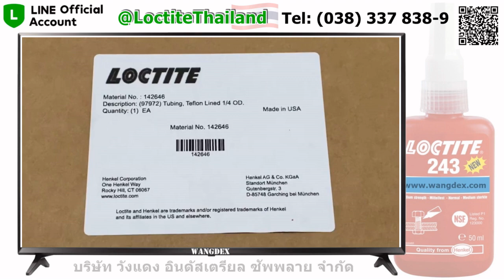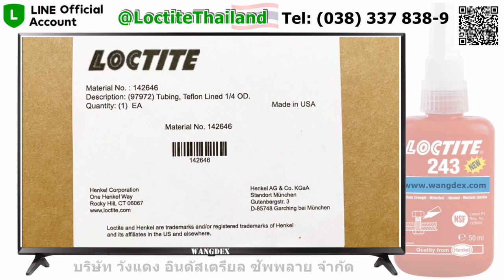LOCTITE 97972 (IDH 142646) is Black PTFE Lined Tube 1/4 OD supplied in 10m length/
PTFE Lined Tube ¼" O.D. Black Fluid Tubing (10m).
LOCTITE 97972 (IDH 142646) is black PTFE Lined Polyethylene Tube ¼" O.D. supplied in 10m length. 1/4" O.D. tubing is item 142646

Loctite 97972 tubing. Diameter of the 97972 tubing is 1/4 in.

จำหน่าย :  | ใบเลื่อยสายพาน ARNTZ, PONTUS, SIMONDS | กาวอุตสาหกรรม LOCTITE | ปั๊มผสมของเหลวไม่ใช้ไฟฟ้า DOSATRON | เครื่องเลื่อยสายพาน BEKA-MAK | เคมีภัณฑ์ HENKEL |

- ผู้นำเข้าใบเลื่อยสายพานตัดเหล็ก, ตัดไม้ ARNTZ, PONTUS, SIMONDS

116/98 หมู่ 3 ต.บ่อวิน อ.ศรีราชา จ.ชลบุรี 20230